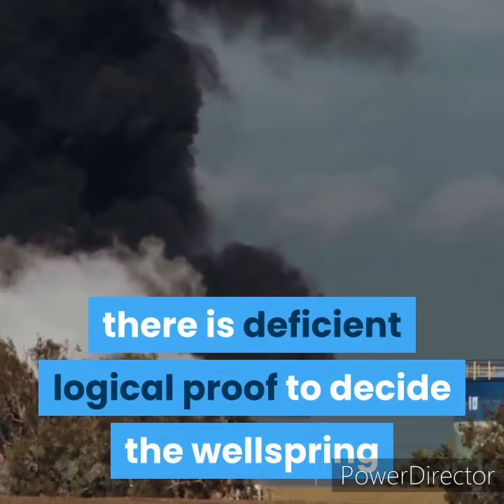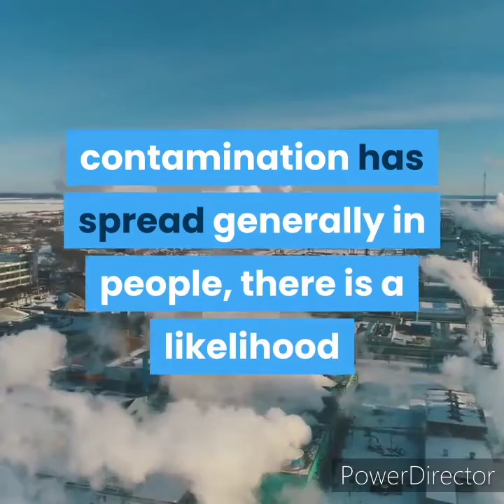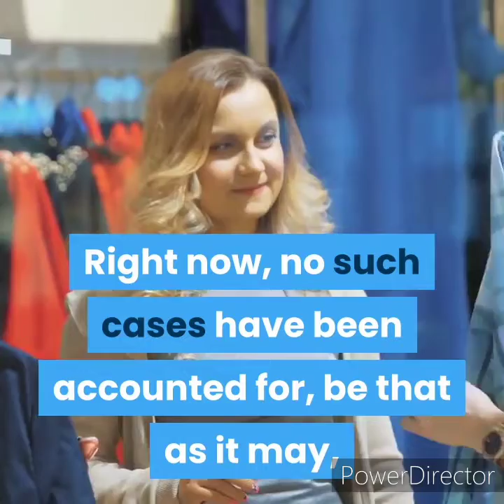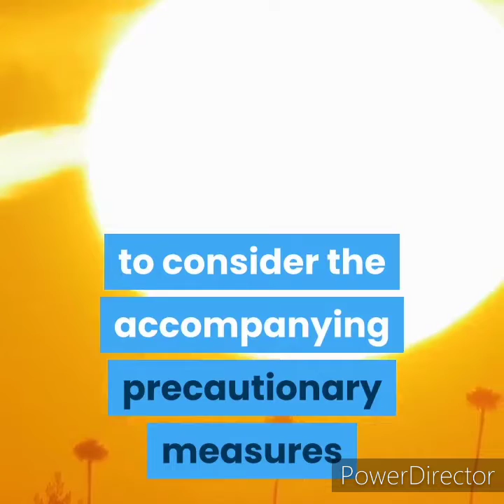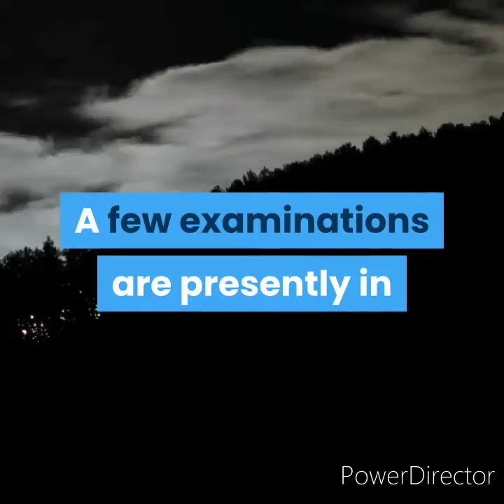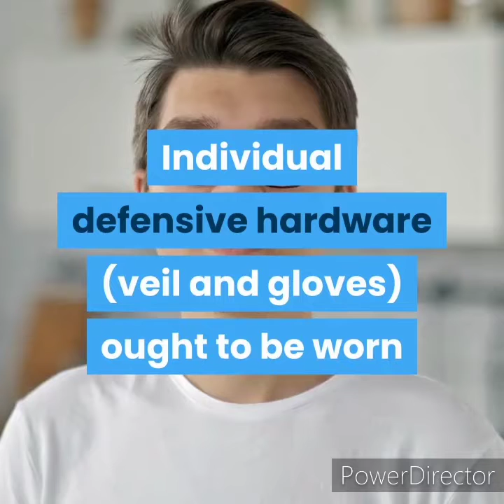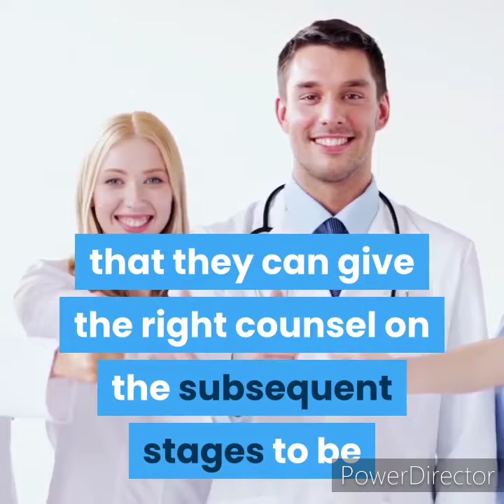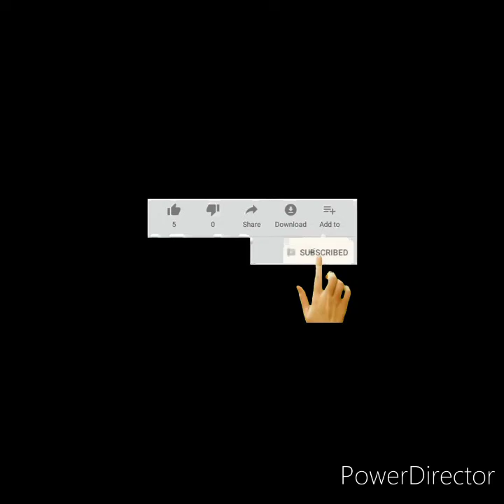Do household creatures or creature items transmit the SK infection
Many questions arise about the corona virus and its association with animals, and are all animals transmitted to the corona infection or not?  Here are answers to some questions that come to mind: